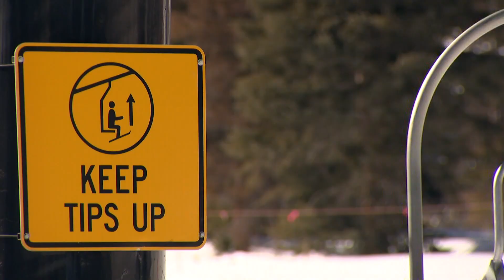Vail Mountain settles wrongful death lawsuit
The lawsuit was filed by the family of a man who died at the mountain more than 3 years ago.